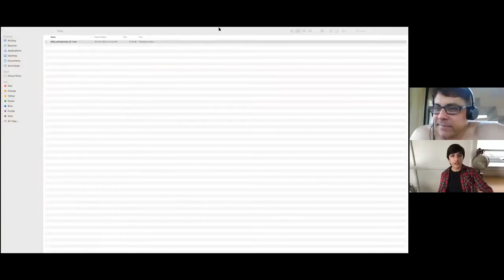Cyrus Says ft. Jehaan | Child Musical Prodigy | 13 Year Old Singer, Songwriter | Ep. 648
On this episode, Cyrus is joined by Jehaan, a 13-year-old singer, songwriter, composer, and award-winning pianist. Jehaan just launched his debut single 'Lettin' You Go'. Cyrus and Jehaan talk about how Jehaan started composing music at such a young age, how Devraj Sanyal (CEO & MD of Universal Music, South Asia & India) has been mentoring him and encouraging him to be an all-round artist who can sing, write, compose and play, how watching a video about refugees made him write the song, starting learning the piano at the age of 10, going to the Mehli Mehta Music Foundation and then to SOBO House of Music to learn, attending the Juilliard Summer Programme, being featured on legendary rock band Queen's Facebook and YouTube pages for covering their song 'My Melancholy Blues' at the age of 11, and lots lots more.

You can listen to this show and other awesome shows on the new and improved IVM Podcasts App on Android